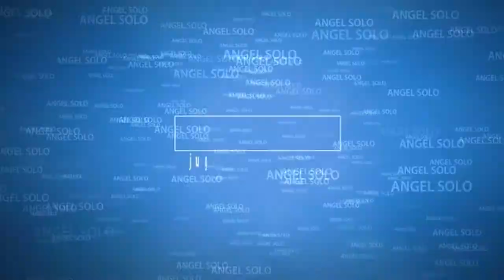Castellion videoreseña en Castellano Parte 1